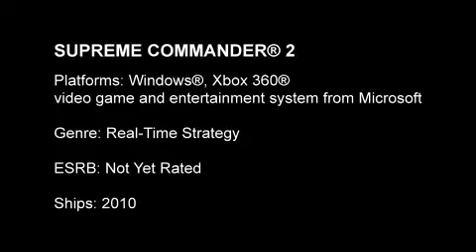Supreme Commander 2 Official Trailer [GameZ00r Romania]